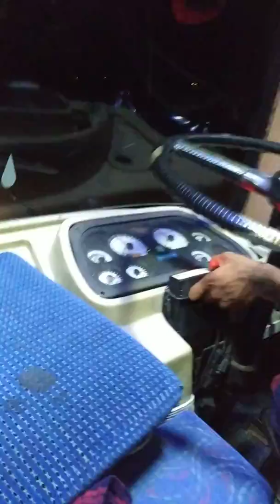All air Horns..